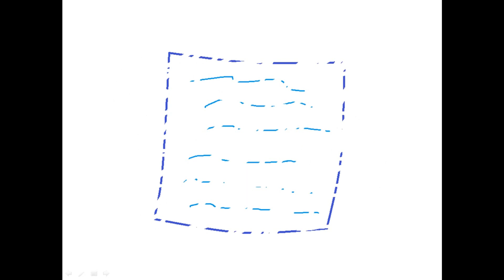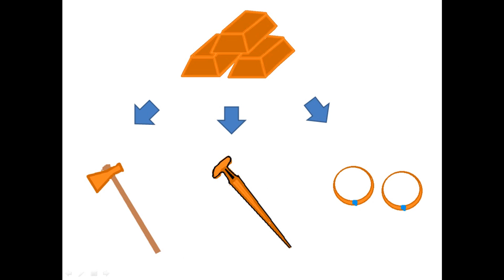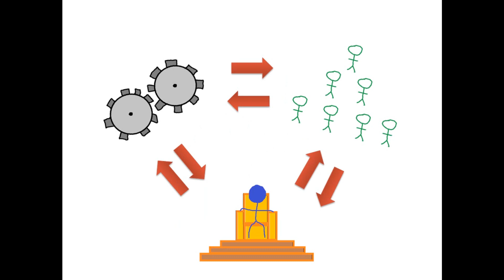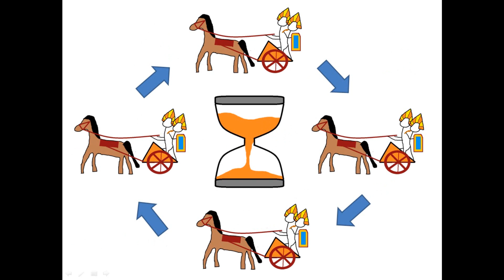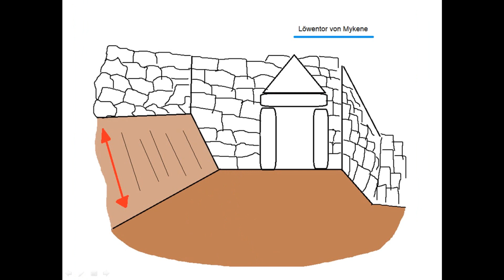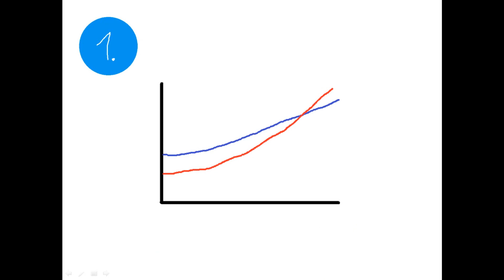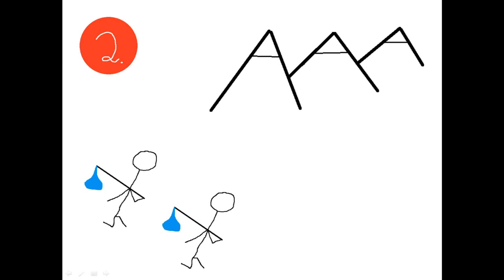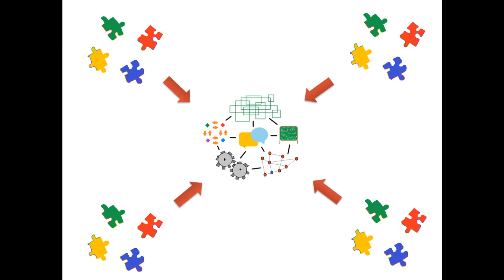Der Kollaps der Bronzezeit und heutige komplexe Systeme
In den Jahren von 1.200 vor Christus bis 1.150 vor Christus kam es im Mittelmeerraum zu gewaltigen Umwälzungen. Die großen Zivilisationen (Ägypter, Mykener, Hethiter, Assyrer), die davor für tausende Jahre diese Region dominierten, verschwanden innerhalb von nur wenigen Jahren komplett oder wurden zu einem Schatten ihrer selbst. Es folgte für hunderte Jahre ein dunkles Zeitalter. Der internationale Handel kam zum Erliegen, zentrale Regierungen verschwanden, die Handwerkskunst wurde wieder primitiv und das geschriebene Wort wurde praktisch ausgelöscht. Warum es zum Kollaps der Bronzezeit kam, ist ein Mysterium, über das heute noch debattiert wird. In diesem Video möchte ich ein wenig auf Spurensuche gehen und nachvollziehen, was wir für heutige komplexe Systeme lernen können.

PS: Bei Minute 11:55 muss es auf der Tafel natürlich richtig "Theory" lauten.